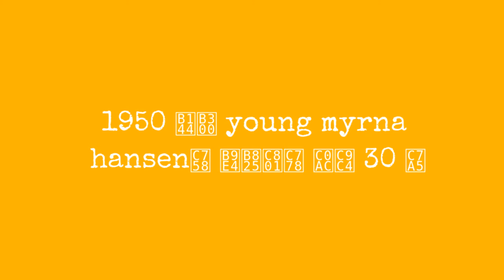1950 Young Myrna Hansen 30 !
Born 1934 in Chicago, Myrna Hansen is an American actress, model and beauty pageant titleholder who won Miss USA 1953.

After winning the Miss Illinois USA crown, Hansen, from Chicago, went on to become Illinois's first representative to capture the Miss USA title. She was chosen as runner-up in the Miss Universe contest of 1953.

Hansen negotiated a new seven-year contract with Universal in 1954, and filmed The Purple Mask (1955), Cult of the Cobra (1955), played a showgirl in Party Girl (1958). Her final parts in movies were roles in Goodbye Charlie (1964) and Black Caesar (1973).

Hansen also made her television debut on The George Burns and Gracie Allen Show in 1955. She performed in episodes of The Thin Man (1957), Hawaiian Eye (1960), 77 Sunset Strip (1960), Westinghouse Playhouse (1960), Straightaway (1962), and Green Acres (1971).

Take a look at these glamorous photos to see the beauty ofMyrna Hansen in the 1950s.
0:00 - Intro

?sub_confirmation=1
❤️About Us❤️